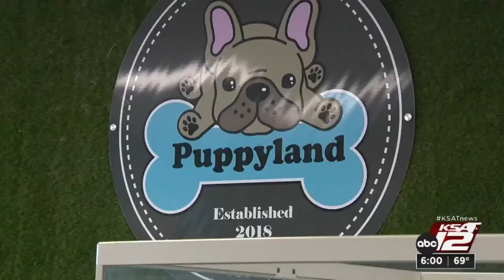Pet store owner feels targeted after New Braunfels council prohibits buying, selling of animals ...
The New Braunfels City Council passed an ordinance prohibiting the buying and selling of cats and dogs from commercial breeding facilities.